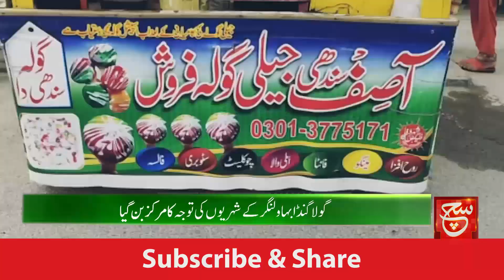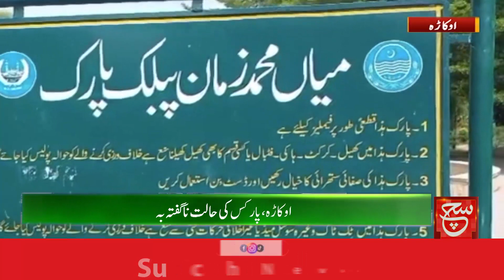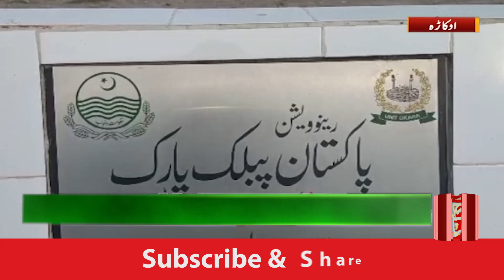Independence Day Preparations Started | Such News Bulletin 5:00 PM | 7 August 2023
دریائے سندھ میں پانی کی سطح میں کمی، دیکھئے 5 بجے کی نیوز بلیٹن میں صرف سچ نیوز پر